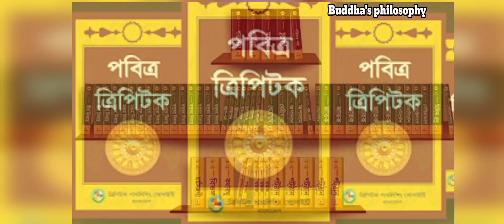শ্রাবণী পূর্ণিমা || শ্রাবণী পূর্ণিমা'র তাৎপর্য ও গুরুত্ব || প্রথম সংগীতির প্রারম্ভ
শ্রাবণী পূর্ণিমার তাৎপর্য ও গুরুত্ব|| প্রথম সংগীতির প্রারম্ভ || শ্রাবণী পূর্ণিমা |

শ্রাবণী পূর্ণিমা'র তাৎপর্য ও গুরুত্ব ভিডিও চিত্রের মাধ্যমে তুলে ধরা হল।

শ্রাবণী পূর্ণিমার দিনটি বৌদ্ধদের জন্য ঐতিহাসিক অবিস্মরণীয় একটি গুরুত্বপূর্ণ দিন।তথাগত বুদ্ধ পরিনির্বাণের তিন মাস পরে মগধরাজ অজাতশত্রুর পৃষ্ঠপোষকতায় মহাকাশ্যপ স্হবিরের সভাপতিত্বে রাজগৃহের বেভার পর্বতে সপ্তপর্ণী গুহায় পাঁচশত অরহৎ ভিক্ষুদের উপস্থিতিতে প্রথম বৌদ্ধ সংগীতি বা ভিক্ষু সম্মেলন অনুষ্ঠিত হয়েছিল এই শ্রাবণী পূর্ণিমা তিথিতে।. বিস্তারিত ভিডিওতে .